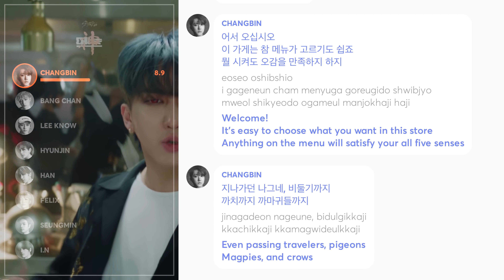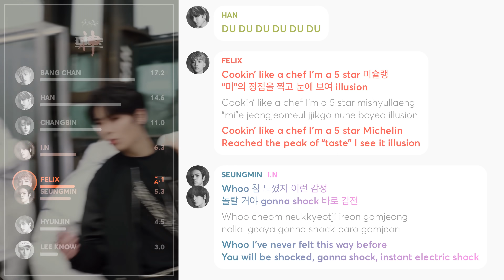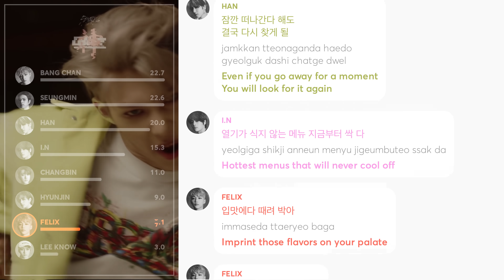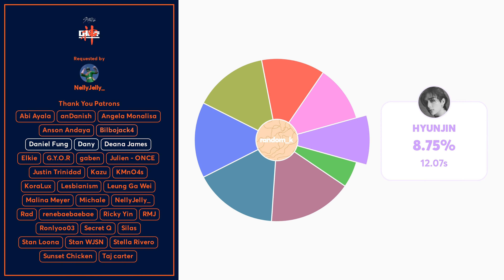Stray Kids - God's Menu 神메뉴 (Line Distribution + Lyrics Color Coded) PATREON REQUESTED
Requested by Patreon Supporter: NellyJelly_

Line Distribution: Stray Kids "神메뉴" God's Menu
Lyrics: colorcodedlyrics